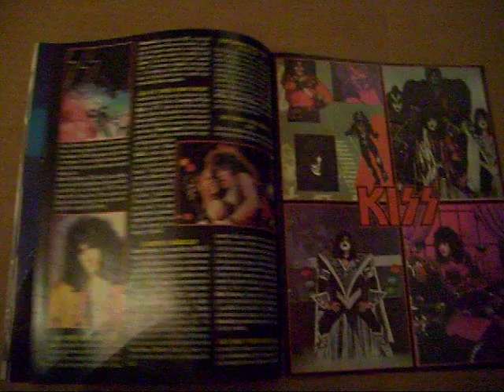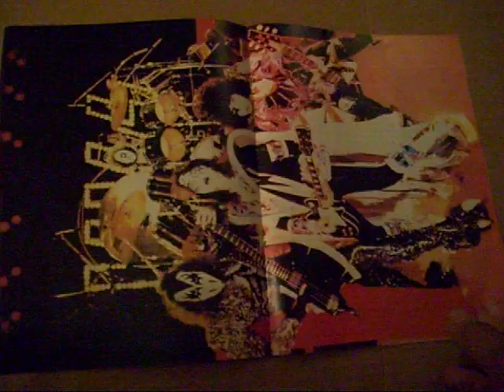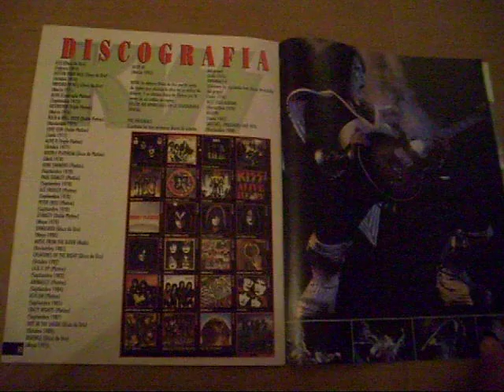KISS Rock Pop Magazine Mexico Special Edition 1994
inside pages of the Mexican Magazine Rock Pop 1994